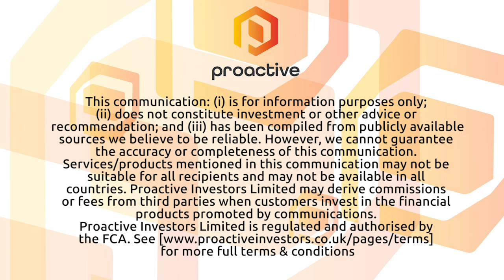Fireweed Zinc wraps up 2020 season the company describes as "short but intense"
Fireweed Zinc (CVE: FWZ) CEO Brandon Macdonald joined Steve Darling from Proactive Vancouver to bring news the company has completed their 2020 drilling season at their Macmillan Pass Project in the Yukon.

Macdonald telling Proactive what the drilling program consisted of and where they were focused on. He also talked about some things they are leaving at camp over the winter to get a much earlier start in 2021.